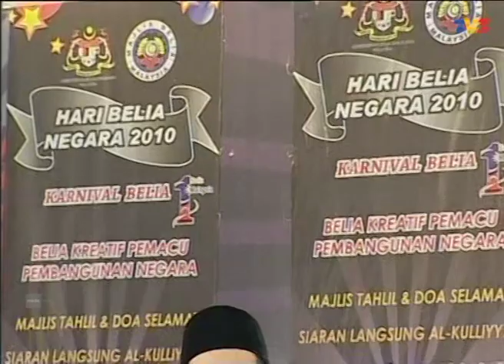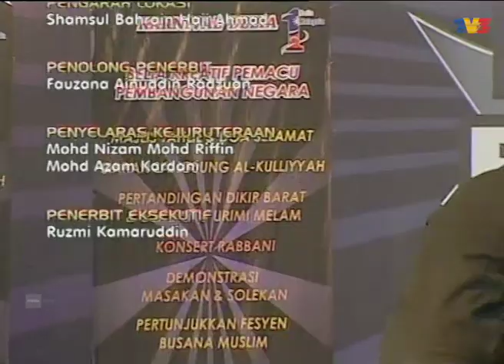Al-Kuliyyah (2010) | Episod 20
Sebuah program keagamaan berbentuk ceramah. Setiap episod akan bertukar-tukar panel/ustaz yang akan memberikan ceramah dalam pelbagai topik seperti ilmu feqah, tauhid, sirah nabi serta lain-lain topik berkaitan dengan ilmu agama.

Al-Kuliyyah